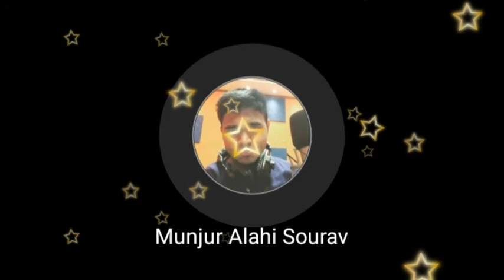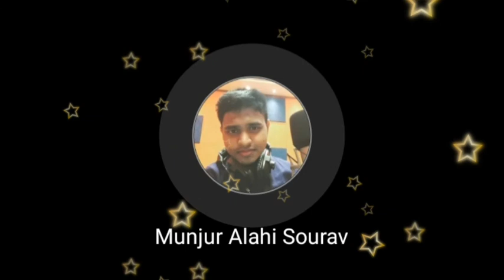কণ্ঠযোদ্ধা আড্ডা | Full Audio | Radio Ekattor 98.4 FM | মুনজুর এলাহী সৌরভ | Munjur Alahi Sourav 2021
কণ্ঠযোদ্ধা ২০২১
শুদ্ধ উচ্চারণে কথা বলি, অনুভূতির দরজায় কড়া নাড়ি
কণ্ঠযোদ্ধা ২০২১ এর বিজয়ীদের আড্ডা

মোঃ মুনজুর এলাহী সৌরভ
হারুনুর রশীদ
আরিফ বিল্লাহ

রেডিও একাত্তর ৯৮.৪ এফএম
২৮/০২/২০২১ ৩ঃ৩০ - ৪ঃ০০

রাহাবার মাল্টিমিডিয়া
নহর মাল্টিমিডিয়া

Konthojoddha 2021
Md. Munjur Alahi Sourav
Harunur Rashid
Md. Arif Billah

Radio Ekattor FM 98.4

Rahabar Multimedia Nohor Multimedia